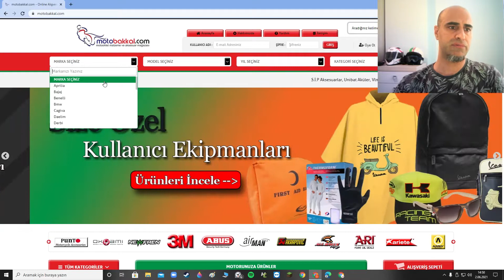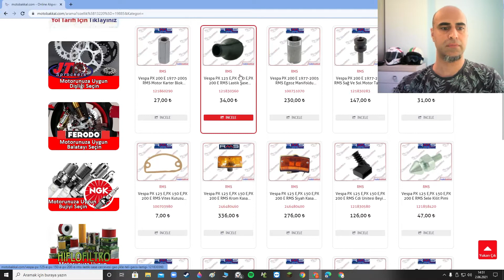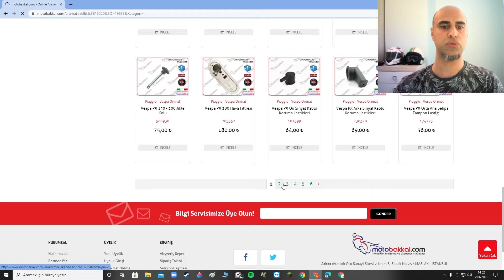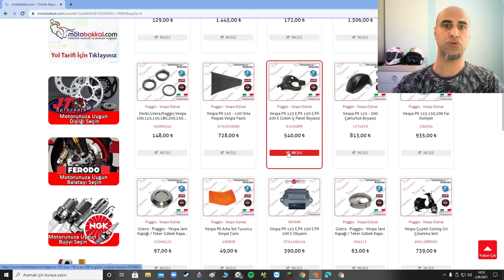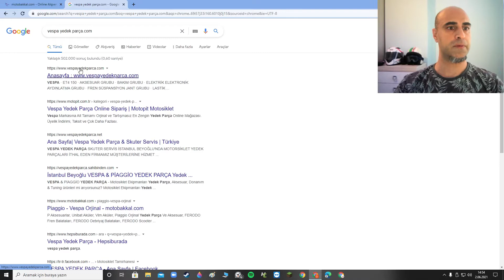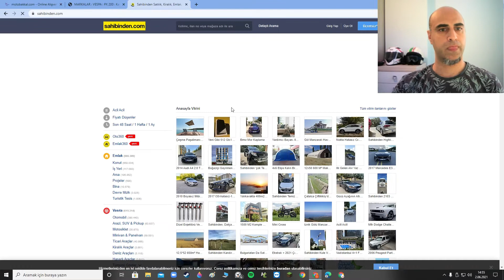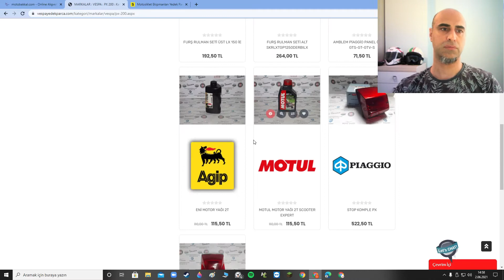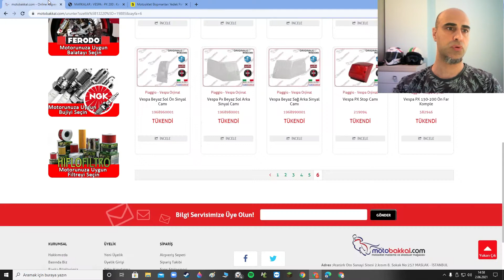Vespa PX 200' e Yedek Parça Almak.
Vespa PX 200 klasik motosikletimize yedek parça alırken mağdur olmamak için birtakım ip ucları paylaştığımız videomuzda, Parça alırken ve aldıktan sonra sorun yaşamamanız için küçük detaylar paylaştık. İyi seyirler.